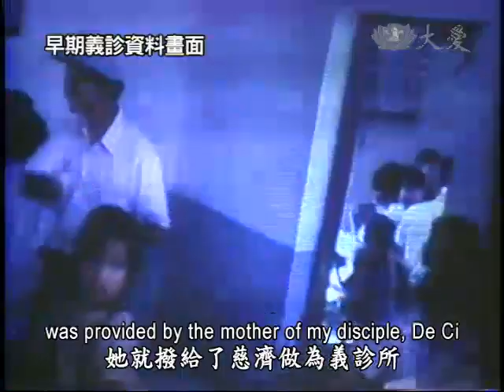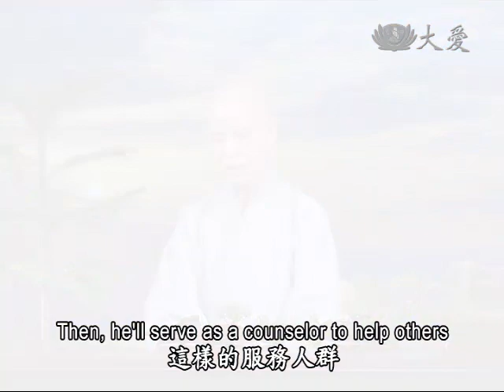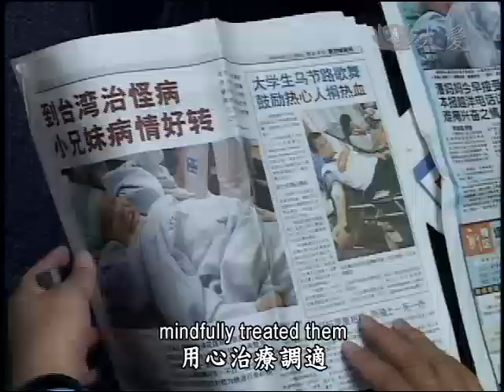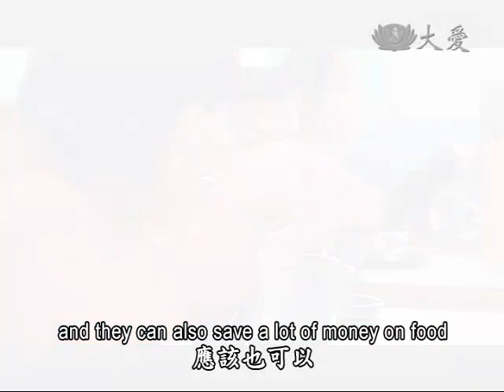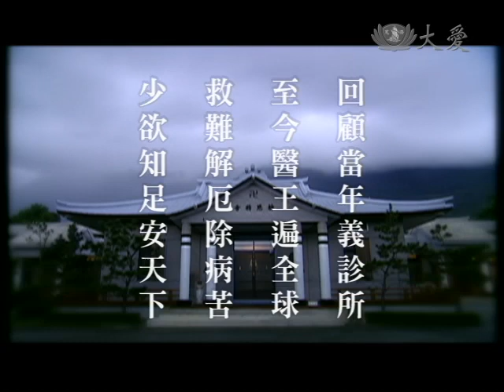【人間菩提】20140910 - 救難解厄除病苦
救難解厄除病苦
Tzu Chi’s Medical Mission---Relieving Suffering with Love

回顧當年義診所
至今醫王遍全球
救難解厄除病苦
少欲知足安天下

歷史上的今天，1972年9月10號，佛教克難慈濟功德會在花蓮市仁愛街，成立貧民施醫義診所，為貧病民眾義診。這份大愛精神延續至今，許多國際醫療個案，透過國際慈濟人醫會的轉介得到醫治。證嚴上人在今天志工早會開示：「我們所看到的那樣的個案，都是很震撼人心，我也很感恩，我們的醫療，不是為營利而醫療。」

1972年，佛教克難慈濟功德會在花蓮市仁愛街，成立義診所，也巡迴花東地區為偏鄉的病患拔除病苦。當時許多醫護人員投入義診團，無私奉獻的精神，成為國際慈濟人醫會的典範。

印尼的蘇霏安，因為纖維性骨腫瘤，壓迫視力、影響嗅覺。透過慈濟人醫會轉介，到花蓮慈濟醫院接受手術，不僅改善外貌，也不再自卑，立志做心理醫師，幫助更多人。

新加坡罹患罕見疾病的潘氏兄妹，接受晶片植入治療後，改善抽搐情形。菲律賓的連體嬰慈恩慈愛，經過手術後，健康長大，如今已是中學生。醫療為他們的生命帶來希望與亮麗的人生。